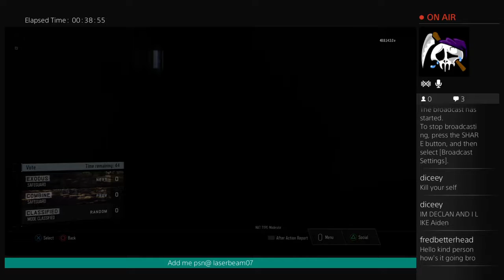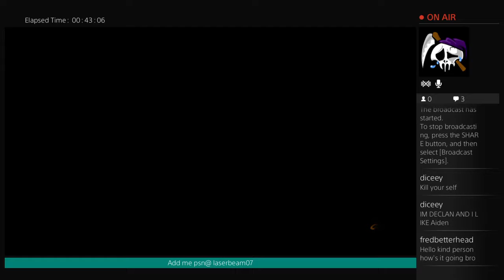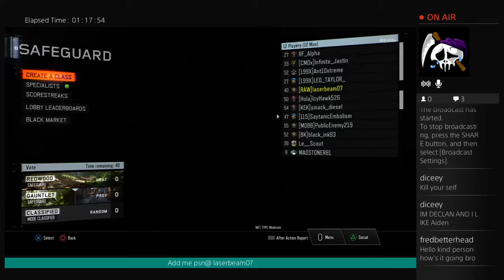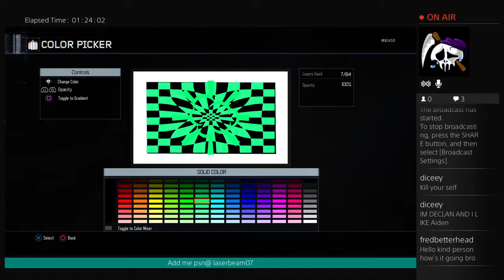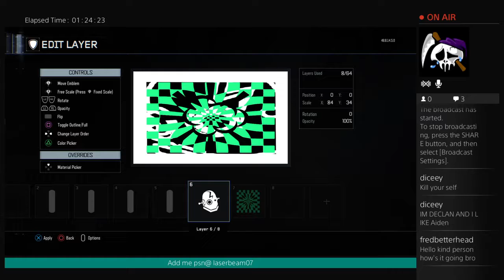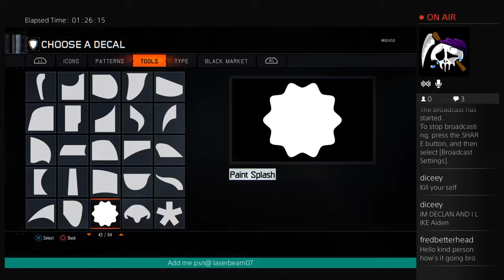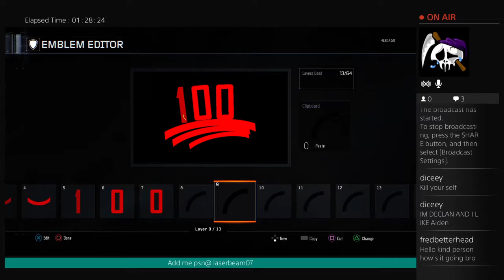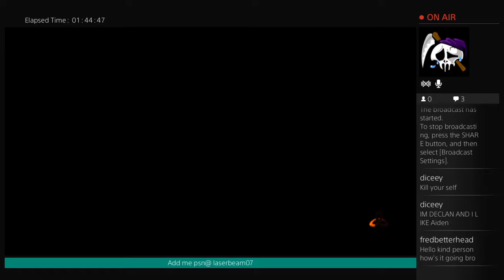DICEEY??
CEO of RAW clan